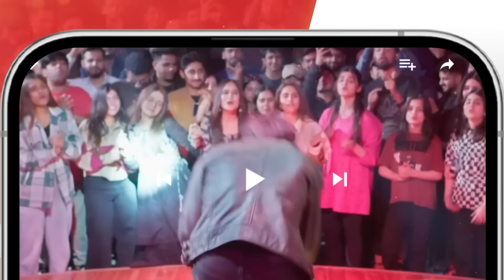Meesni - Episode 118 - Best Scene 02 - mamia bilalqureshi - HUM TV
CAST:

Bilal Qureshi
Sharmeen Kashif
Faiq Khan
Arsalan Butt
Najiba Faiz
Mamia
Ahmad Taha Ghani
Haseeb Khan
Laila Zuberi
Faiza Gilani
Ali Raza
Sikandar Nawaz
Tahira Imam
Iqra Shahnaz
Kashaf Noor
Abdul Manan
Soofia